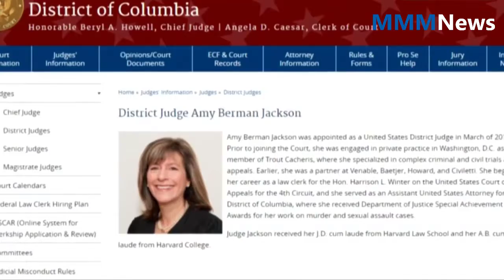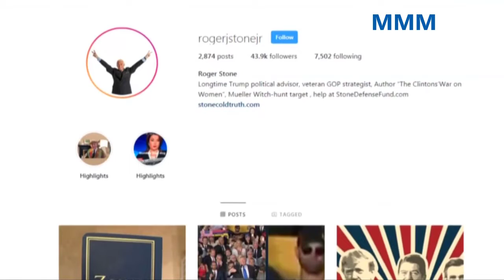National news | Judge tightens gag order on Roger Stone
Judge tightens gag order on Roger Stone
A visibly angry judge on Thursday ordered President Donald Trump's former political adviser Roger Stone to stop speaking publicly about U.S. Special Counsel Robert Mueller's criminal case against him or else he will be sent to jail pending trial